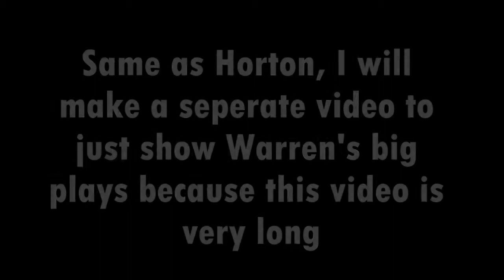Jeff Warren ALL Highlights UGF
Jeff Warren ALL Highlights for the UGF Pandas

This Is Not The Expert's Gameplay

I have uploaded a video containing his big plays only so it doesn't get too boring